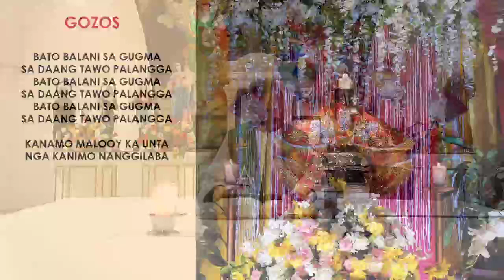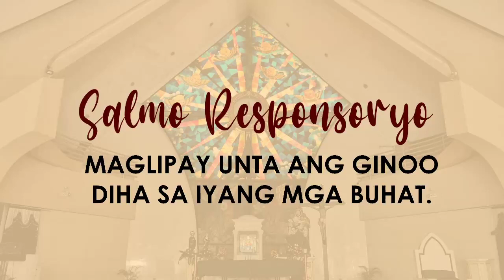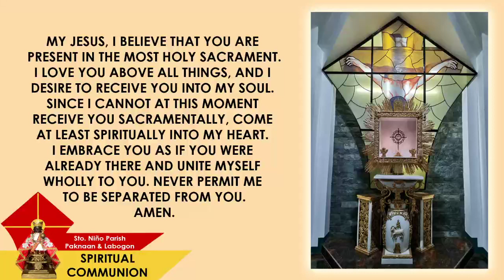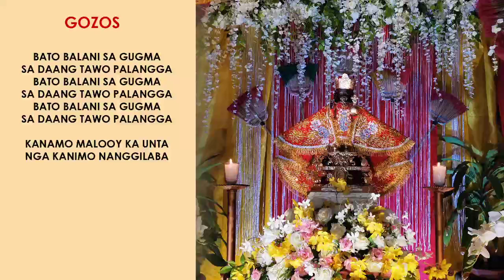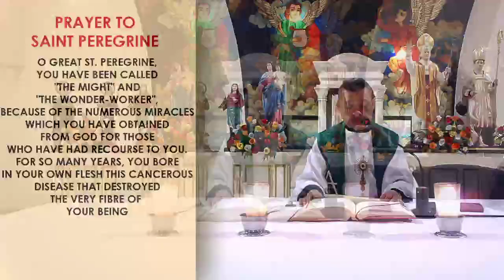FEBRUARY 12, 2021 ( FRIDAY )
Ika-Lima nga Semana Sulod sa Tuig